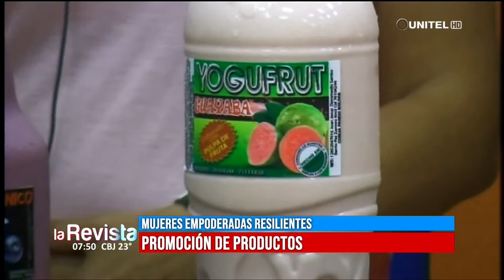Las Mujeres empoderadas Resilientes dan a conocer la promoción de sus productos